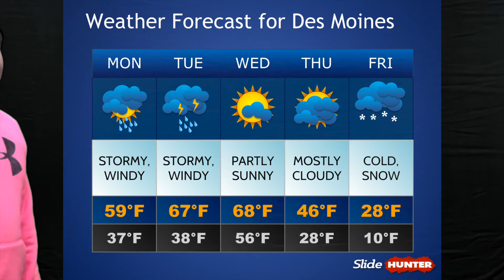Des Moines Weather Forecast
After studying a unit on Weather in Science class, 3rd graders wrote and created their own Weather Forecast videos which obviously had to include some type of dramatic weather appropriate for each location.